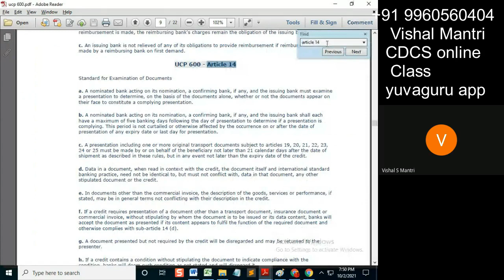CDCS class ISBP 01102021 watermark#shorts21